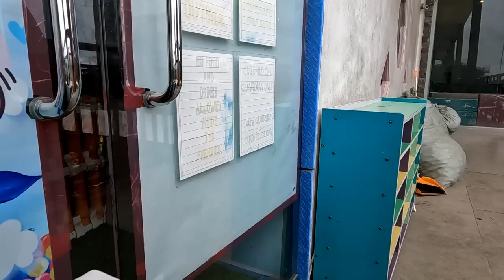Bagong gupit ko /Ito na po nagpaganda na po ako